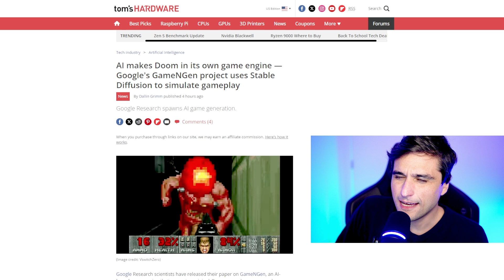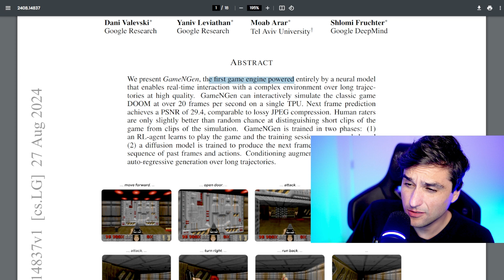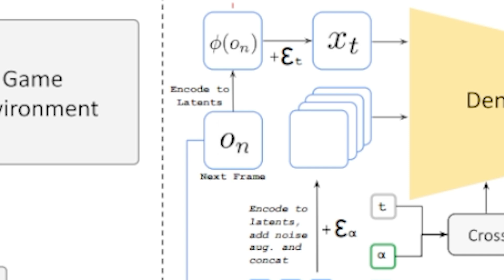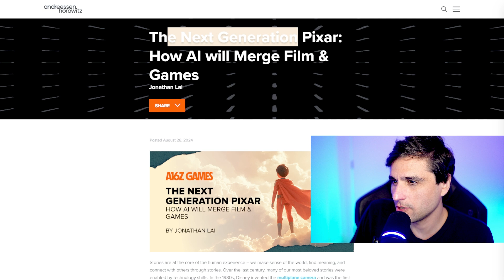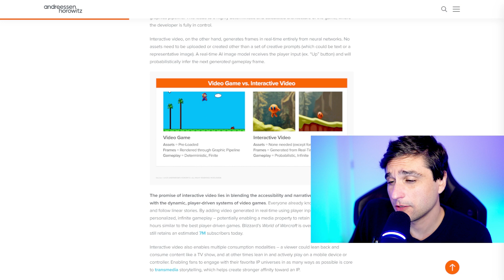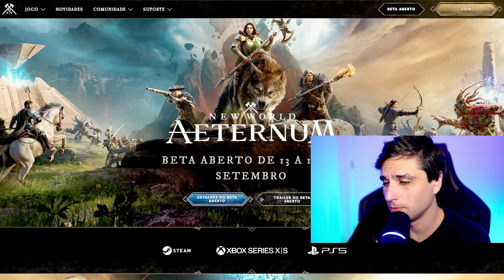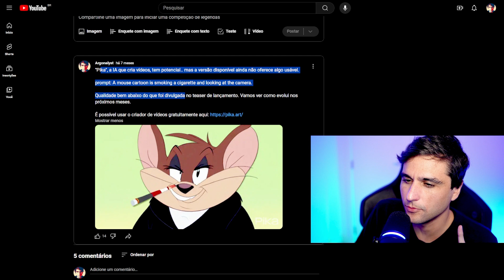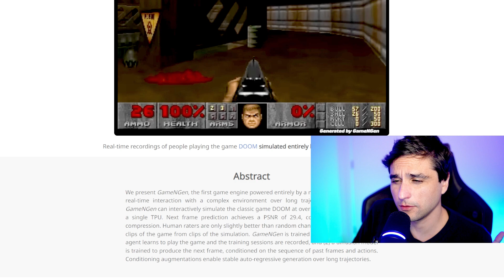IA criando DOOM em Tempo Real: a NOVA era de JOGOS começou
Um vídeo comentando sobre uma inovação revolucionária no mundo dos games: uma rede neural capaz de gerar o jogo DOOM em tempo real. Imagine jogar DOOM como se fosse o original, mas com gráficos e frames totalmente criados por uma inteligência artificial. Sim, foi isso que a equipe do Google Deepmind criou, vamos analisar como essa tecnologia funciona, e o impacto que pode ter no futuro dos jogos.